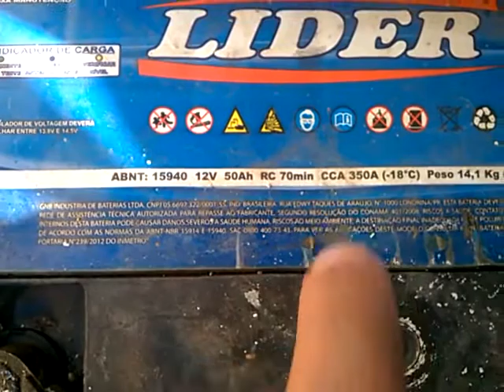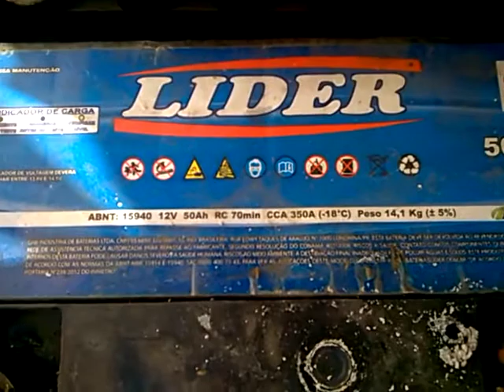E Você?... Sabe escolher bateria pro seu carro?